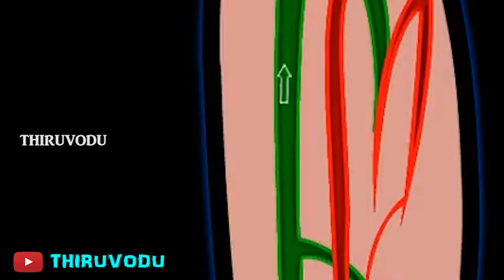Stress ball Explanation in Tamil / Thiruvodu #11